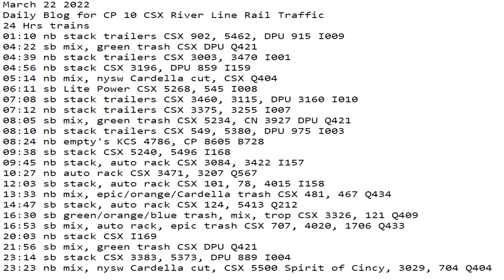March 22 2022 24 Hrs CSX Trains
24 Hrs trains
01:10 nb stack trailers CSX 902, 5462, DPU 915 I009
04:22 sb mix, green trash CSX DPU Q421
04:39 nb stack trailers CSX 3003, 3470 I001
04:56 nb stack CSX 3196, DPU 859 I159
05:14 nb mix, nysw Cardella cut, CSX Q404
06:11 sb Lite Power CSX 5268, 545 I008
07:08 sb stack trailers CSX 3460, 3115, DPU 3160 I010
07:12 nb stack trailers CSX 3375, 3255 I007
08:05 sb mix, green trash CSX 5234, CN 3927 DPU Q421
08:10 nb stack trailers CSX 549, 5380, DPU 975 I003
08:24 nb empty's KCS 4786, CP 8605 B728
09:38 sb stack CSX 5240, 5496 I168
09:45 nb stack, auto rack CSX 3084, 3422 I157
10:27 nb auto rack CSX 3471, 3207 Q567
12:03 sb stack, auto rack CSX 101, 78, 4015 I158
13:33 nb mix, epic/orange/Cardella trash CSX 481, 467 Q434
14:47 sb stack, auto rack CSX 124, 5413 Q212
16:30 sb green/orange/blue trash, mix, trop CSX 3326, 121 Q409
16:53 sb mix, auto rack, epic trash CSX 707, 4020, 1706 Q433
20:03 nb stack CSX I169
21:56 sb mix, green trash CSX DPU Q421
23:14 sb stack CSX 3383, 5373, DPU 889 I004
23:23 nb mix, nysw Cardella cut, CSX 5500 Spirit of Cincy, 3029, 704 Q404